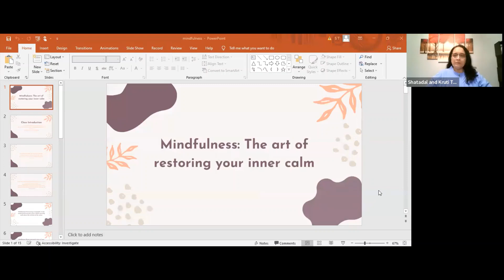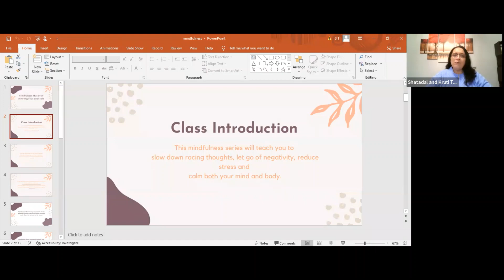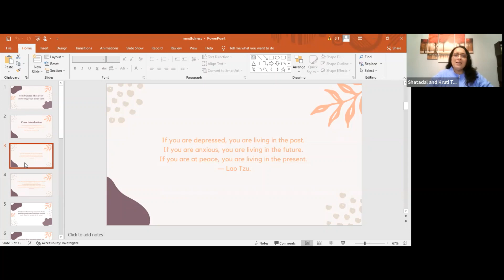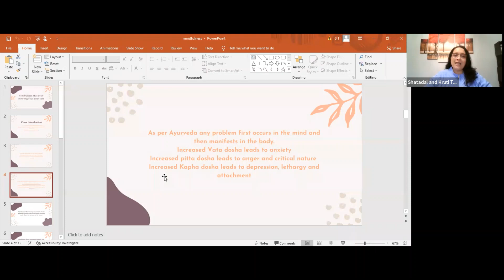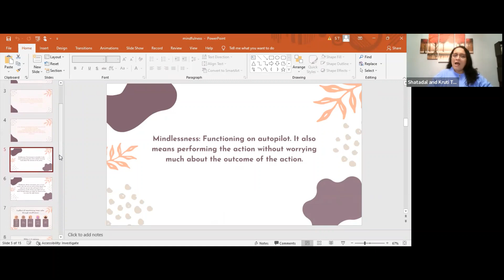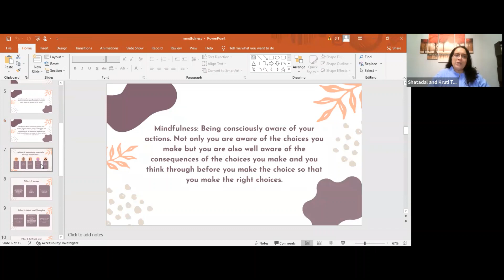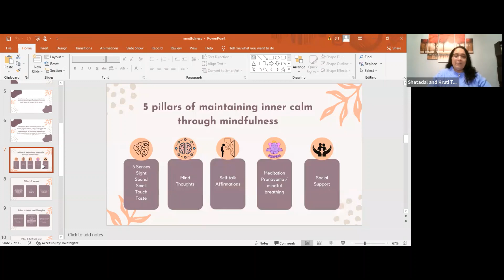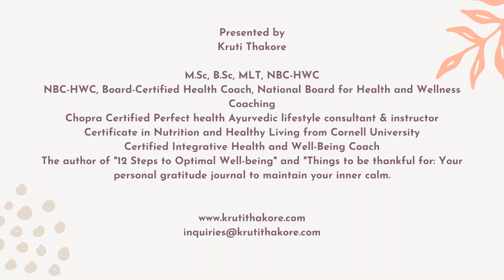The art of restoring your inner calm episode 1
In this series on mindfulness, learn the art of mindfulness and move from chaos to calmness.